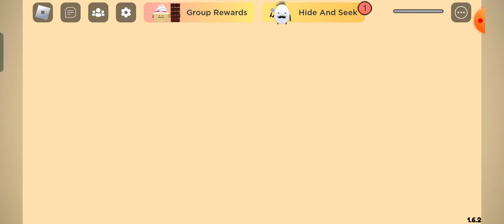playing Roblox secret staycation at 10 o'clock night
playing Roblox at 10 night @ZicoPlays15 i